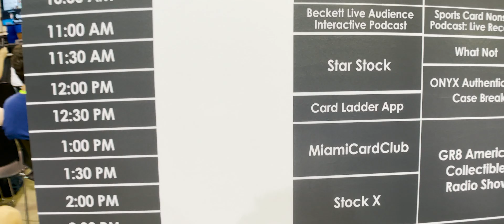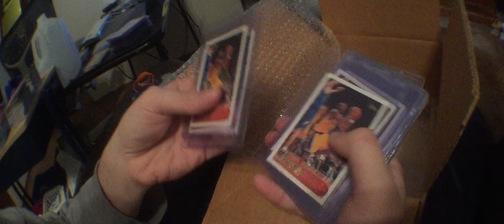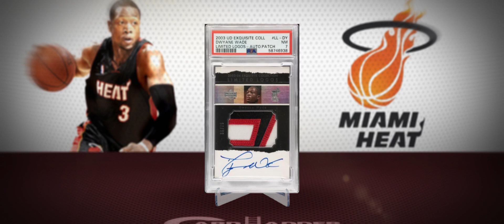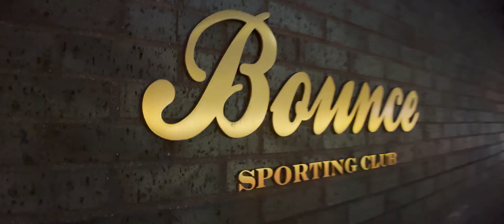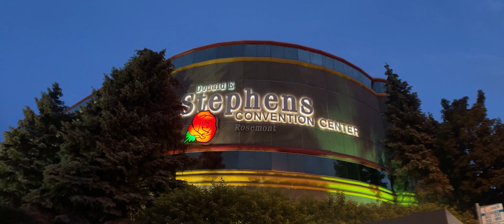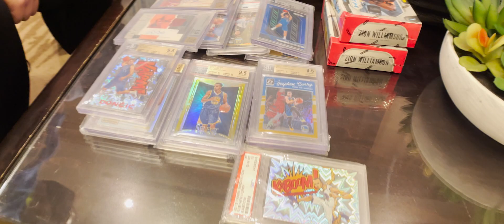The National ⎮ Part 2 ⎮ Night of Main Events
The second entry in Card Ladder's The National Documentary Series.

The Card Ladder crew take on a busy Day 2 (Thursday) at The National Sports Collectors Convention in Chicago. The hectic schedule: a live taping of "The Crossover" from the Main Stage / a couple card submissions to PSA / a Ken Goldin VIP dinner where Adam Lefkoe shares his new grail pick-up and Ken makes an important announcement / a Collectable & Draft Kings rooftop party where Kristina meets Sports Card Nonsense podcast hosts (Mike and Jesse) / double trade nights with Jimmy (Kentucky Basketball Cards) & Ryan (CardCollector2) and Joe (beantownhobby)  & Blake Jamieson -- Phew, what a day...